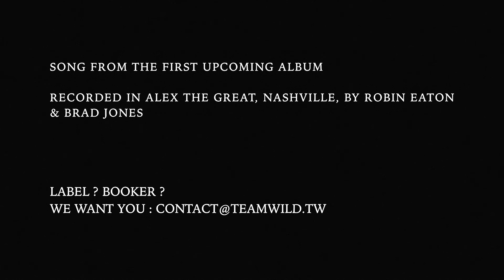Team Wild - Blondie